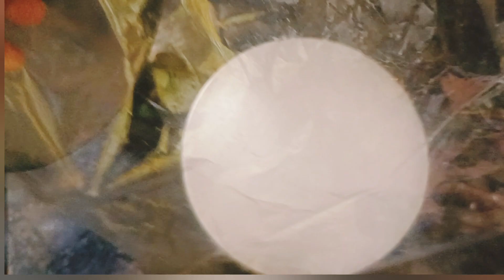సరికొత్త టెస్ట్ తో పూర్ణం పూరీలు బొబ్బట్లు చేయరాని వాళ్ళు కూడా ఇలా ఈజీగా చేయొచ్చు 👌|| purm puri 😋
Bellam Purilu
poori
గోధుమ పిండి బెల్లం పాకం పూరీలు| Bellam Paakam Puri |Sweet Puri In Telugu |Wheat Flour Sweet Recipe
tasty puri in telugu
bellam poori
bellam puri recipe in telugu
wheat flour sweet recipes in telugu